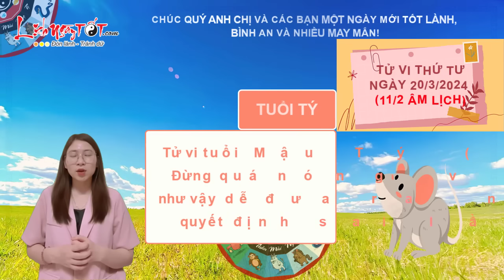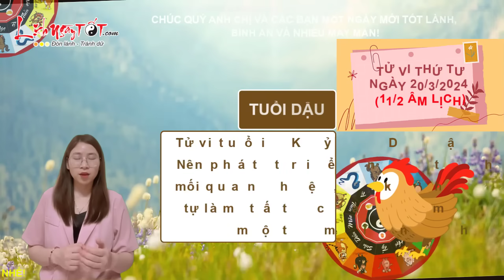Tử Vi Hàng Ngày 20/3/2024 Thứ 4 Báo Tin Con Giáp May Mắn Hơn Người Tiền Tài Hanh Thông Bất Ngờ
Bạn có biết con giáp nào may mắn bất ngờ trong ngày thứ 4 này không, hãy để Lịch Ngày Tốt bật mí ngay nhé.

Xem tử vi hàng ngày của 12 con giáp, Thiên Ấn chỉ đường, người tuổi Dậu vốn rất thông minh và giàu kinh nghiệm thực tế, nếu đang giữ chức vụ lãnh đạo, chắc chắn bản mệnh có thể nhận được sự tin tưởng của mọi người và đưa công ty, xí nghiệp đi tới thành công.

Những người làm công ăn lương bình thường cũng sẽ tìm được cơ hội để khẳng định bản thân. Tuy nhiên, nếu muốn cơ hội đến với mình nhiều hơn thì bản mệnh nên phát triển thêm các mối quan hệ, không nên tự làm tất cả mọi việc một mình.

Thổ sinh Kim cho thấy người tuổi này rất hòa hợp với nửa kia. Cho dù gặp phải chuyện gì đi nữa, bạn cũng sẽ tâm sự và thảo luận nghiêm túc cùng với người ấy để đưa ra những quyết định thống nhất.